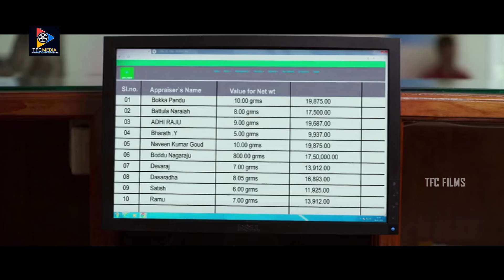Allari Naresh Best Telugu Scenes | Bangaru Bullodu Movie Scenes || TFC Films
Allari Naresh Best Telugu Scenes. Keep Following Us For More Telugu Movie Scenes